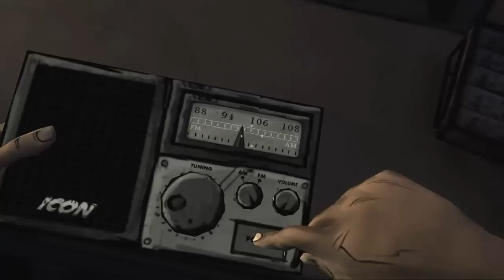The Walking Dead Let's Play! по-русски #3 - Новые друзья и новые враги